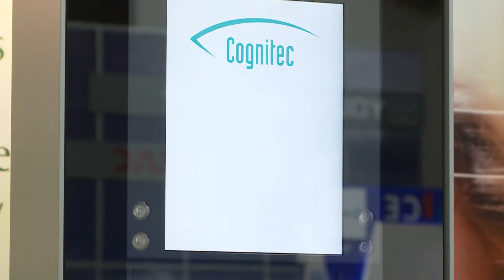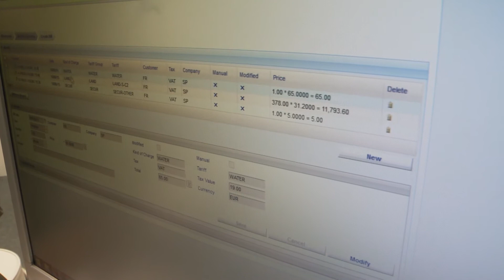inter airport Europe 2015 - Sicherheitstechnologie & IT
Die inter airport Europe 2015 zeigt aktuelle Trends im Bereich Sicherheitstechnologien und IT.